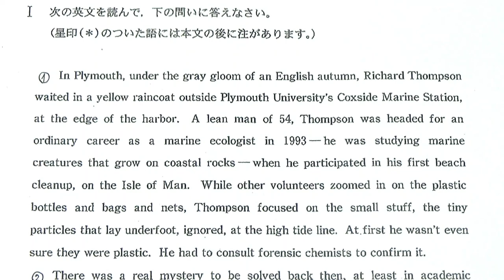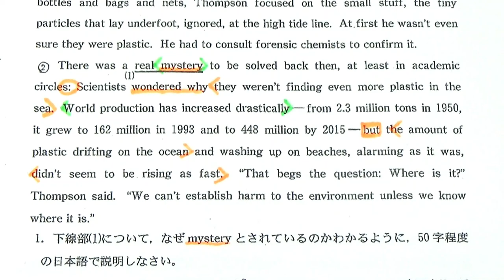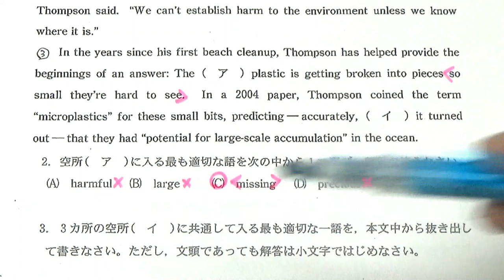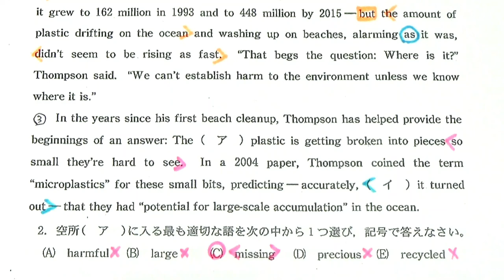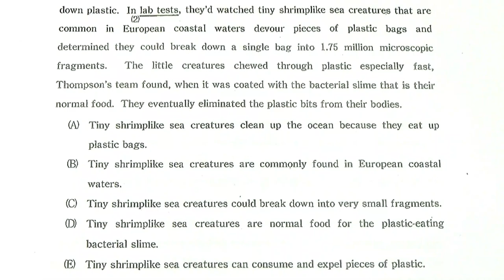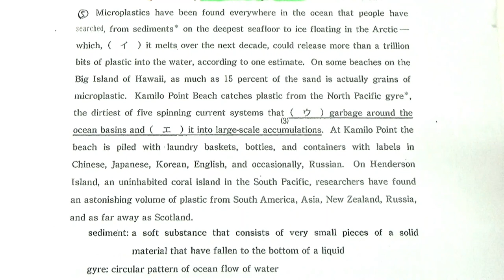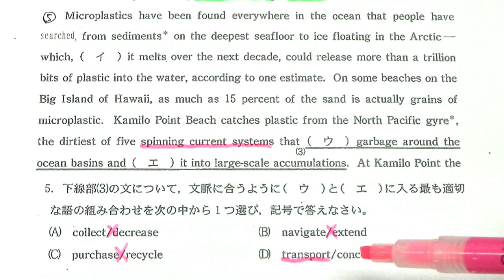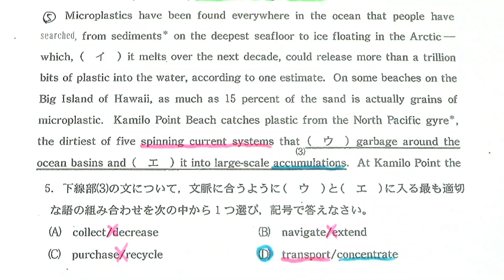【国公立大英語】3661筑波大長文読解過去問演習2019前期Ⅰ